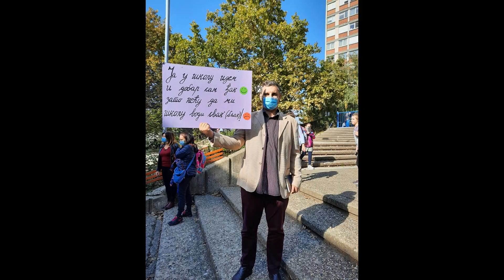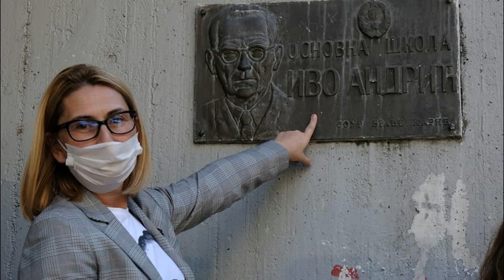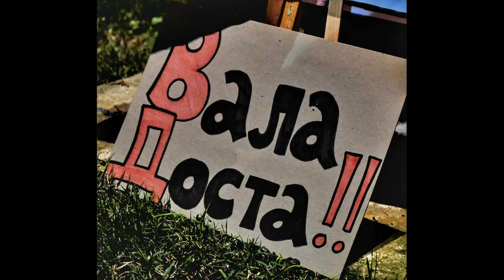MI DRLJAMO ASFALT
STRIKE IN PRIMARY SCHOOL ,,IVO ANDRIC". LOCATION: BELGRADE, SERBIA. STRIKE IS ORGANISED DUE TO BAD DECISIONS SERBIAN MINISTRY OF EDUCATION (AND MINISTER HIMSELF) HAD MADE.

EVEN THOUGH CONCOURS AND VOTING FOR SCHOOL PRINCIPAL WAS DONE FOLLOWING ALL REGULATIONS, MINISTER OF EDUCATION, MR. MLADEN SARCEVIC DECIDED TO PUT SOMEONE ELSE IN THE PLACE OF A SCHOOL PRINCIPAL.

PEOPLE DECIDED TO STRIKE, AND THEIR PROTEST LASTS FOR MORE THAN A YEAR BY THIS MOMENT.

Mi drljamo asfalt (x9)

Vi šaljete poruke,
Udarate sinove –
Baciš koji mejl,
Off notifikacije.
To samo izaziva,
Naše inspiracije.

To je deo stege,
Simbol torte vede. (3x)

Mi drljamo asfalt (9x)

Mnogo kreativni ste,
Produkt zdrave nacije,
Sledite upustsva,
I manipulacije.
Srce oportuniste –
Višestruke frustracije.

Simbol torte vede. (4x)

Mi drljamo asfalt. (x5)

Music background used: DJ MORPHIZIZ